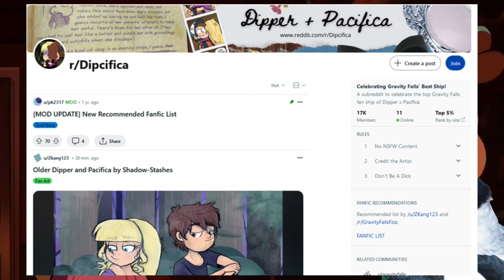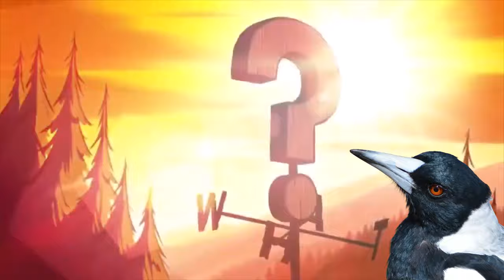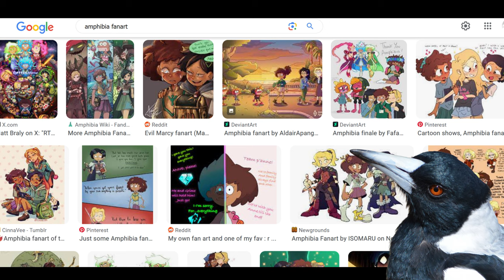Cartoon Enemies to Lovers: An Analysis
THIS VIDEO CONTAINS MAJOR SPOILERS FOR THE OWL HOUSE, AMPHIBIA, SHE-RA, AND GRAVITY FALLS

I'm BACK!! Thank you so much if you're reading this, if you're supporting me- hope you enjoy the video!!